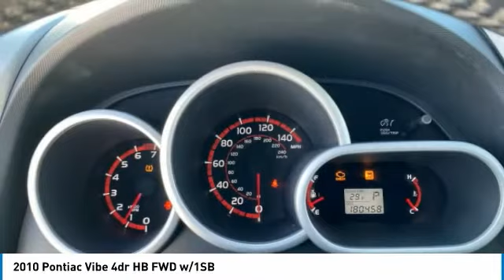2010 Pontiac Vibe 3970N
2010 Pontiac Vibe 4dr HB FWD w/1SB

Recent Arrival! 2010 Pontiac Vibe Carbon Gray Metallic 2.4L 4-Cylinder VVT-i FWD&lt;br&gt;&lt;br&gt;21/29 City/Highway MPG&lt;br&gt;&lt;br&gt;&lt;br&gt;ABOUT US: The Genthe family&#8217;s commitment is to make your purchase experience a great one. We believe in helping you find the best vehicle for your wants and needs and doing everything we can to provide the best possible value! Inventory changes constantly, so call one of our sales professionals today at or visit us to see the most current pricing and selection! Our sales staff is available Mon &amp; Thurs 8:30 am &#8211; 8:00 pm; Tues, Wed, and Fri 8:30 am &#8211; 6:00 pm, and Sat 8:30 am &#8211; 2:00 pm. We are located at 14801 Dix Toledo Rd, Southgate, MI, just over 1 mile east of I-75 Exit 36, just a short drive from Detroit, Dearborn, Livonia, Wayne, Westland, Canton, Ypsilanti, Taylor, Flat Rock, Grosse Ile, Monroe, and Grosse Pointe. Come see us today!